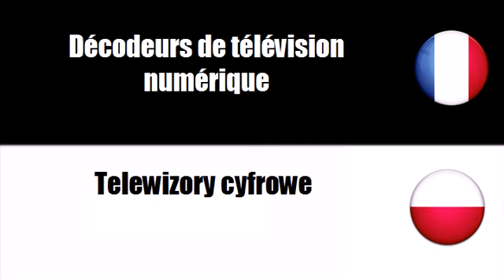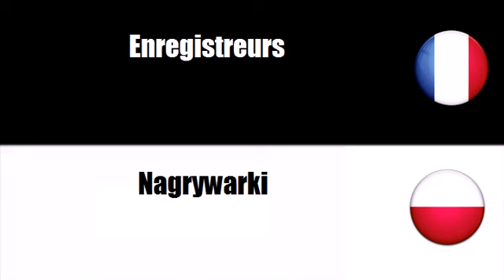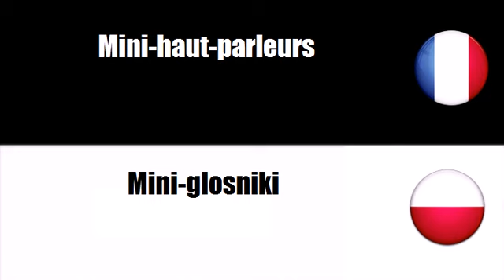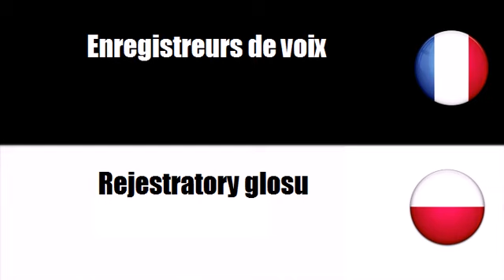Francuski Słownik # Motyw = Urzadzenia audiowizualne